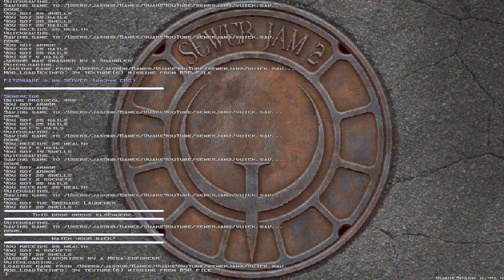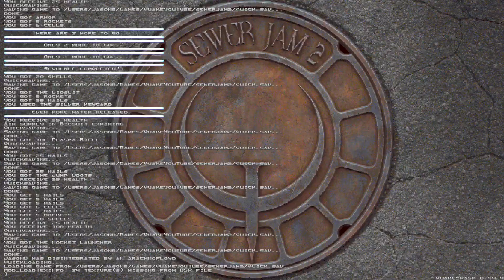Quake Singleplayer - Sewer Jam 2 - Sewercide (sj2_catchdasmile)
Playthrough of Quake Map Pack "Sewer Jam 2" (no commentary) on the map "Sewercide" (sj2_catchdasmile) created by Catchdasmile.

Sewer Jam 2
Map: Sewercide (sj2_catchdasmile).